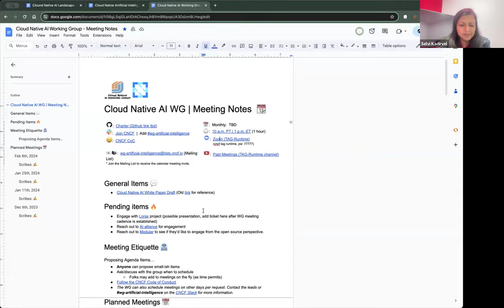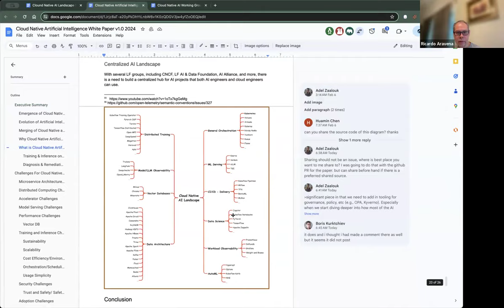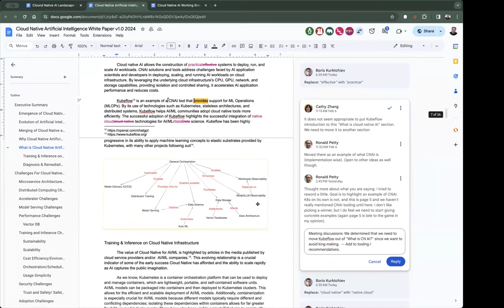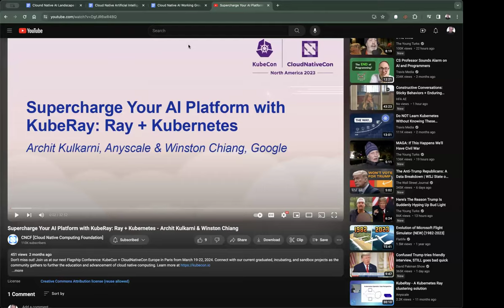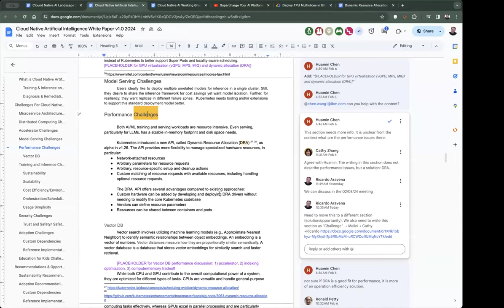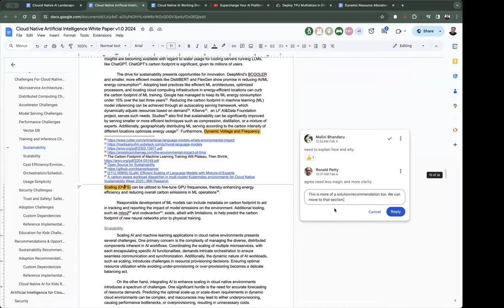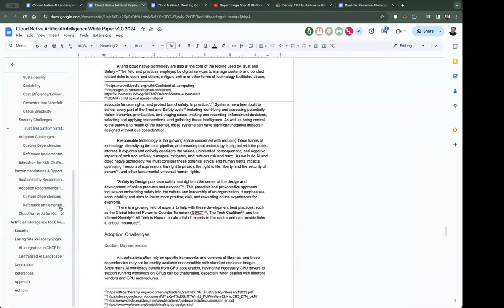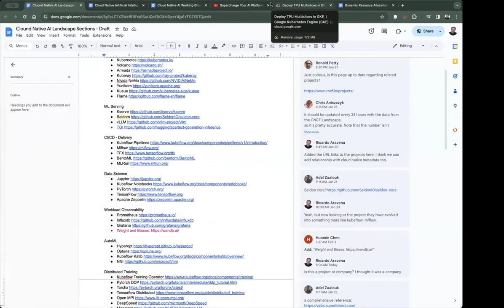CNCF Cloud Native AI Working Group Meeting 02-08-2024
White paper discussion